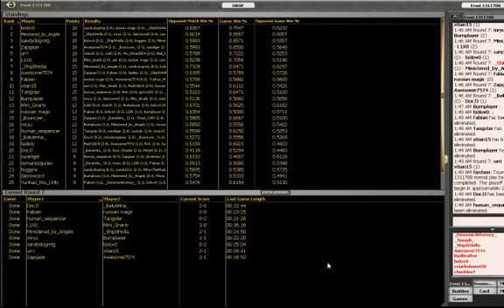MTGO Standard PE with _ShipItHolla - Top 8.1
_ShipItHolla gives play by play of a Standard Premier Event (June 13, 2010) battling with UW Control. This is part 1/3 for the quarterfinals. This is the last round of this event.